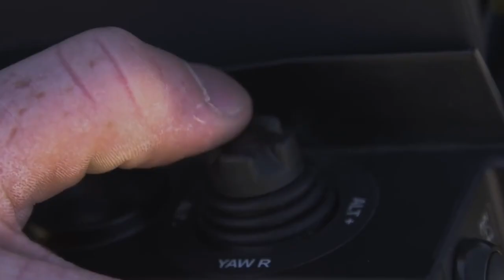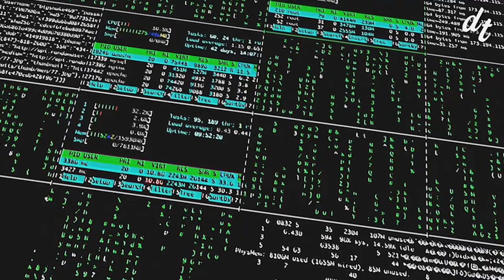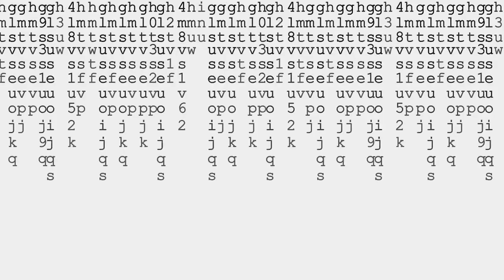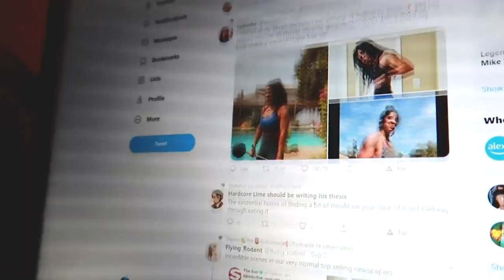Six Questions for New Surveillance Tech, with Arthur Holland Michel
For Global Ethics Day, Senior Fellow Arthur Holland Michel looks at issues connected to emerging technology and privacy.

How will these systems be used? How can we make sure they’re being used transparently? Who is accountable when accidents happen? “The best way to address these questions is to have an honest, inclusive discourse where everyone has a voice,” says Michel.

Michel is also a member of the Artificial Intelligence & Equality Initiative Board of Advisors.

For more on this video, including a full transcript, please go